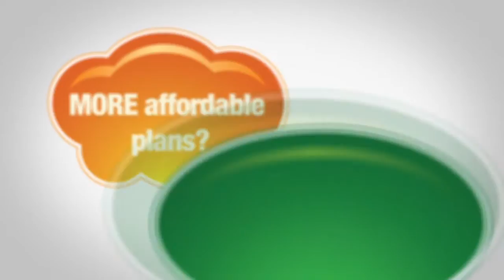GuideStone Healthcare 2.0